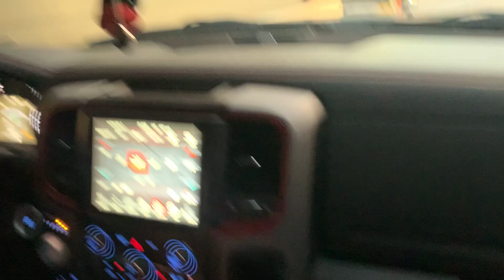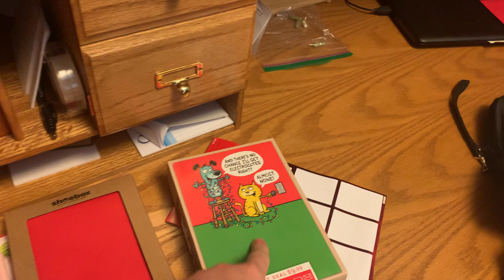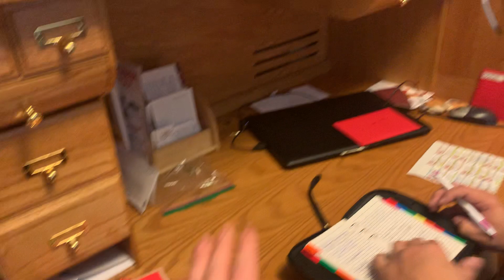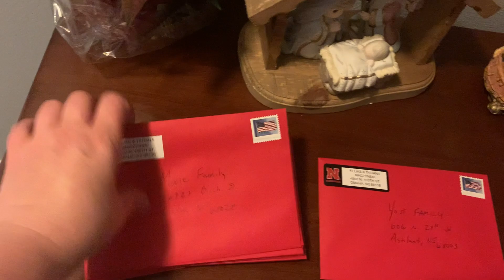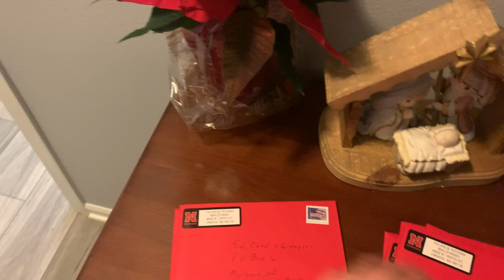Как украшают дома на РОЖДЕСТВО в Америке | Семейный ВЛОГ США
У нас с Феликсом есть наша маленькая традиция. Перед Рождеством мы покупаем какао, ездим по округе и любуемся как город и жители украсили свои дома.